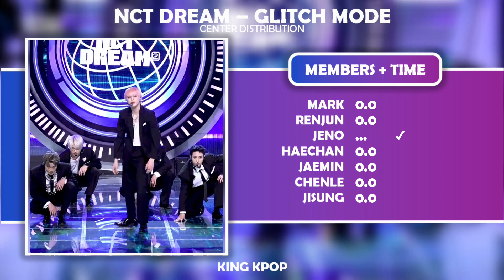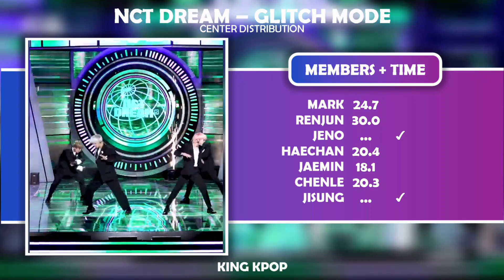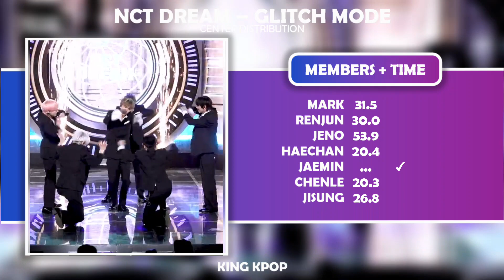NCT DREAM - Glitch Mode Center Distribution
Song: Glitch Mode
Artist: NCT DREAM
Company: SM Entertainment
This video was made for entertainment. Enjoy!